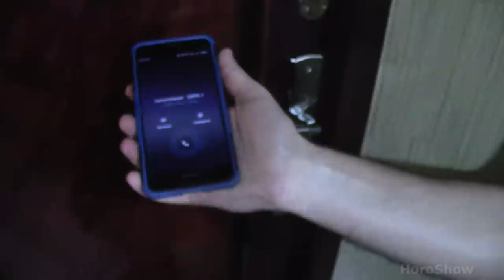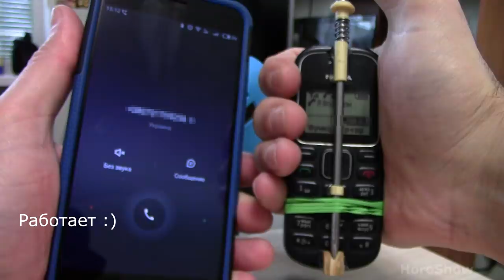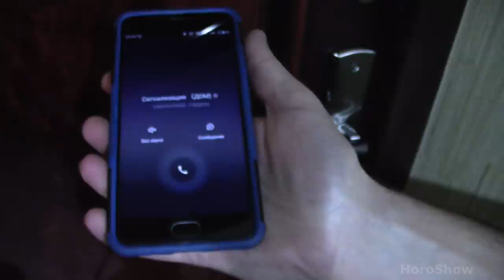МОБИЛЬНАЯ СИГНАЛИЗАЦИЯ ! [Сигнализация из мобильного телефона своими руками].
МОБИЛЬНАЯ СИГНАЛИЗАЦИЯ СДЕЛАНА ИЗ СТАРЕНЬКОГО КНОПОЧНОГО МОБИЛЬНОГО ТЕЛЕФОНА СВОИМИ РУКАМИ.
В этом видео показано как просто можно сделать своими руками мобильную сигнализацию из подручных средств. Такая
мобильная сигнализация поможет защитить ваш дом, квартиру автомобиль или дачу. Установить такую мобильную сигнализацию можно без труда практически на любую дверь или окно.